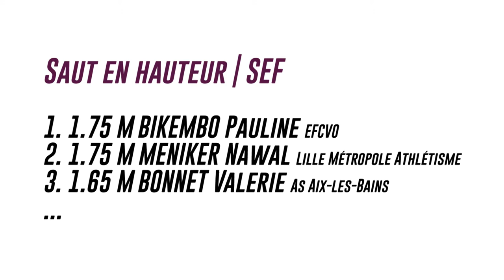Aix-les-Bains 2018 : Saut en hauteur F (Pauline Bikembo avec 1,75 m)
Championnat de France des clubs Elite Aix-les-Bains 2018 : Découvrez les images du concours du saut en hauteur féminin remporté par Pauline Bikembo avec 1,75 m.